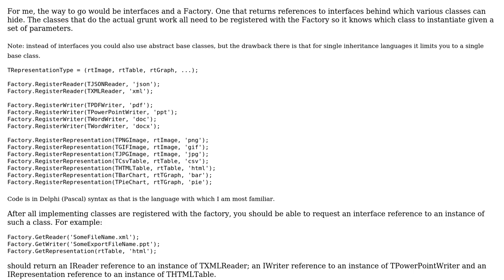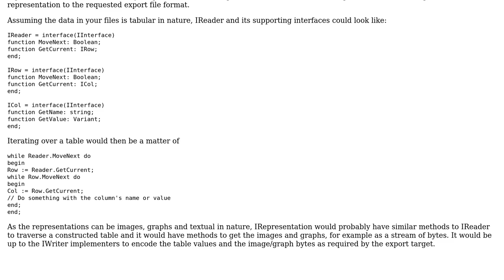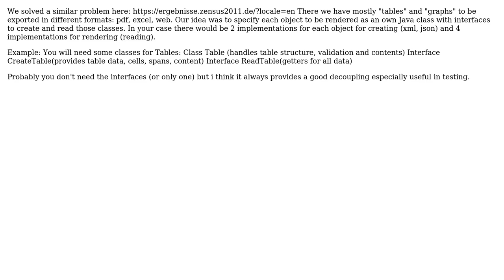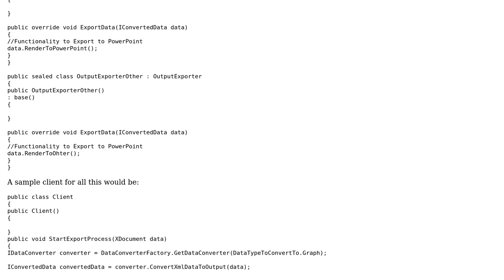Software Engineering: Designing a robust architecture for multiple export types? (5 Solutions!!)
Software Engineering: Designing a robust architecture for multiple export types?

With thanks & praise to God, and with thanks to the many people who have made this project possible! | Content (except music & images) licensed under CC BY-SA | Music | Images & others | With thanks to user TMN user Orposuser user naivedeveloper user Marjan Venema user Gibson user dermoritz and the Stack Exchange Network Trademarks are property of their respective owners. You are responsible for your own actions.